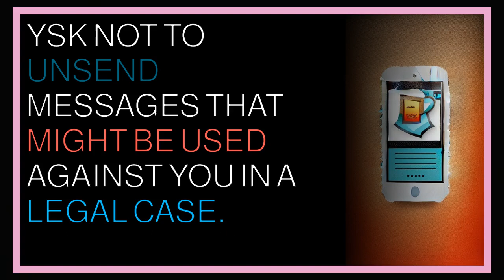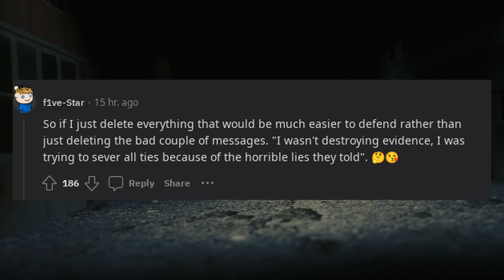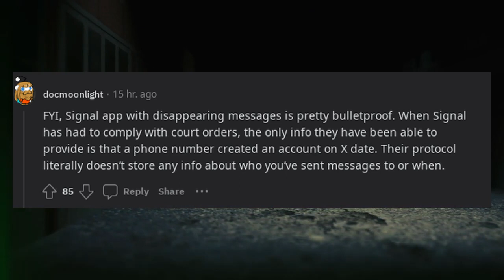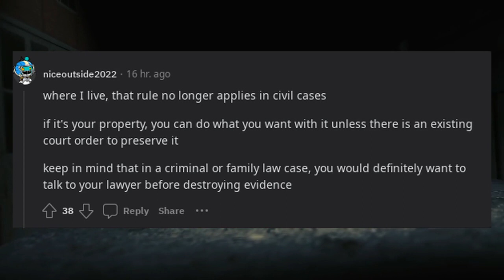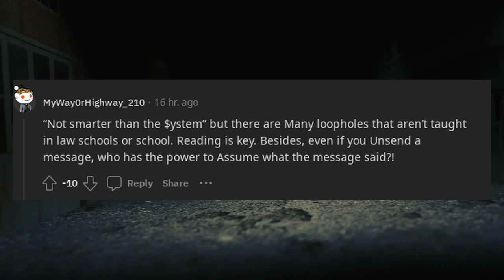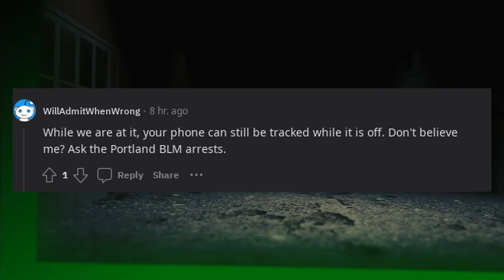You Should Know | YSK not to unsend messages that might be used against you in a legal case.